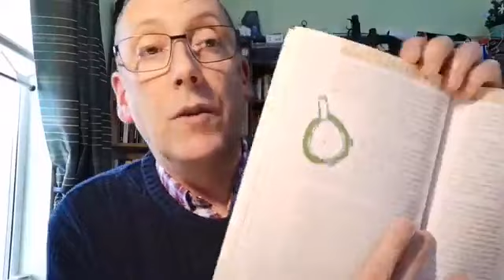Live Irish Myths episode 9: Aislinge Oengusso - The Dream Vision of Oengus Óg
In episode #9 of Live Irish Myths, Anthony Murphy of Mythical Ireland recounts the story of Aislinge Oengusso, the Dream Vision of Oengus Óg, and discusses its cosmological, astronomical and archaeological significance.
The Live Irish Myths series was developed as a means of retelling ancient Irish stories and to serve as a distraction from the COVID-19 scare.
Anthony is discoverer of a major archaeological find, one of the biggest in decades, near Newgrange and has appeared on television and in media all around the globe, including appearances on the History Channel, National Geographic, Channel 4, CNN, NBC News and the BBC.